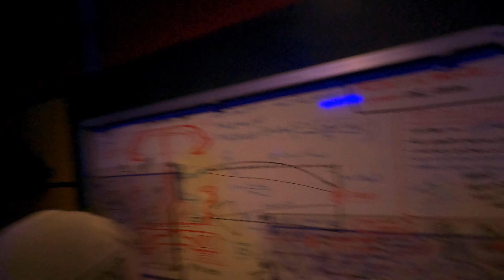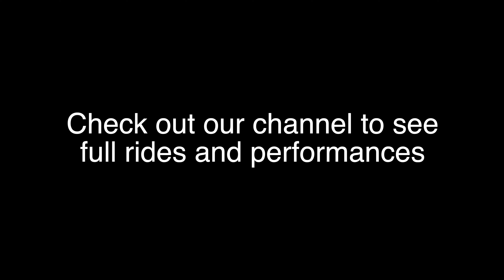Highlights from Our July 4th Disneyland Trip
Here are some of the highlights during our Disneyland Trip during July 4th, 2021.